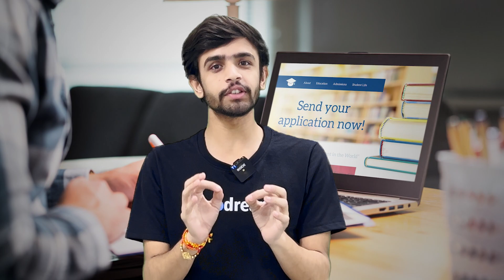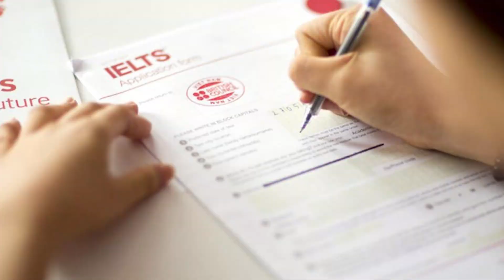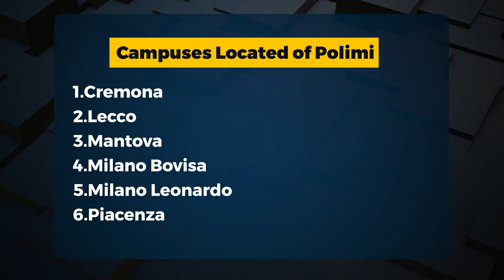POLYTECHNIC UNIVERSITY OF MILAN | ADMISSION OPEN | INTAKE 2024 | UNIVERSITY SERIES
Discover the essence of academic excellence at the Polytechnic University of Milan. Founded in 1863 and situated in the vibrant heart of Milan, this renowned institution is Italy's largest technical university. With a legacy as the oldest university in Milan, POLIMI offers a diverse range of educational opportunities, including undergraduate, postgraduate, and PhD programs.

Delve into specialized fields such as Aerospace Engineering, Bioengineering, Architecture, and more, while benefiting from a top-tier education. Boasting a QS world university ranking of 123 and holding the prestigious top position in Italy, POLIMI sets the bar high for academic achievement.

Be part of a global community dedicated to innovation, research, and excellence. Explore the Polytechnic University of Milan and unlock your potential in the heart of Italy's cultural and industrial hub.

Seize the opportunity that will shape your tomorrow. Your adventure of a lifetime begins NOW!

The clock is ticking on this remarkable opportunity. Seize your chance to make your mark on the world. Enroll by September 30th, 2023, and let's turn your dreams into extraordinary achievements!